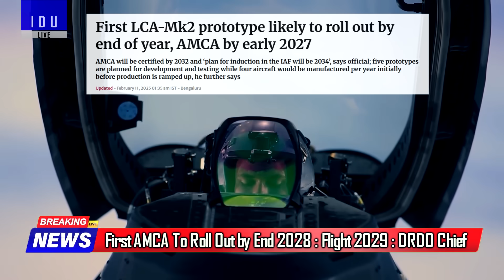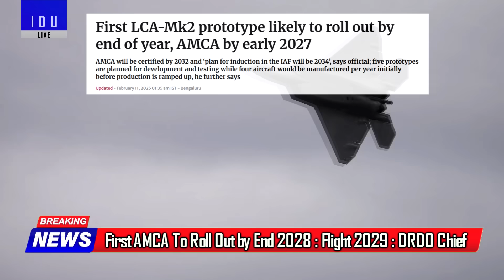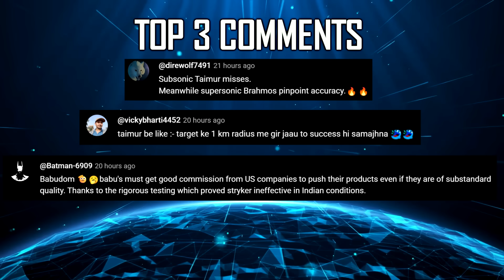Indian Defence Updates : 140 KN For Larger AMCA,Suryastra Ready,Armenia Brahmos,$9 Bn Strike Package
1. TCL Partners Adidas To Develop Training Footwear for Indian Armed Forces
2. Rajnath Singh Commissions ICG Pollution Control Ship Samudra Pratap in Goa
3. IAF Keeps Mi-17's Flying Till 2040 Amid IMRH Delay
4. Indian Navy Looks to Octopus Biology for Future Stealth Underwater Systems
5. India Approves $8.7 Bn Israeli Precision Strike Package for IAF
6. Armenia Eyes BrahMos After Combat-Proven Performance
7. Pre-Bid Meet on 9 Jan for Indigenous 6-Ton HALE UAV; DcPP Selection Deadline 28 Jan
8. NIBE Showcases Suryastra Rocket Launcher
9. MoD Sets 2026 Deadline for Dry Kaveri Certification to Power Ghatak UCAV
10. First AMCA Prototype To Roll Out by End 2028 : Maiden Flight Planned in 2029 : DRDO Chief
11. Safran Unveils Engine Plan: 120 kN for AMCA Mark 2, 140 kN for Future Heavier AMCA Variant